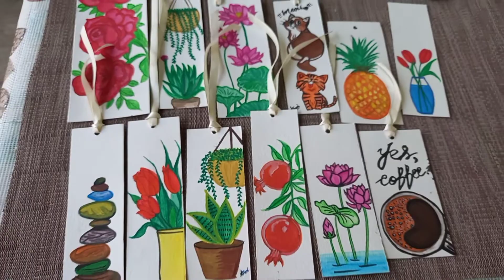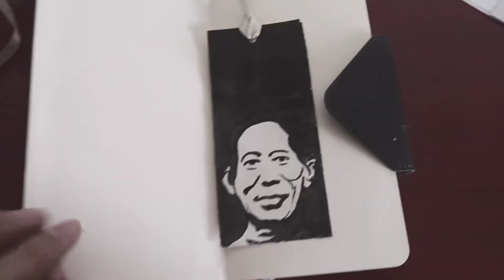DIY:Watercolor Bookmarks // Jana Neta Hijam Irabot //Freedom Fighter of Manipur// Gift ideas